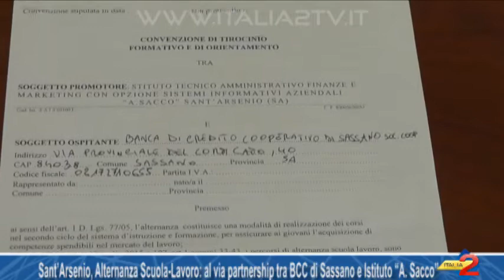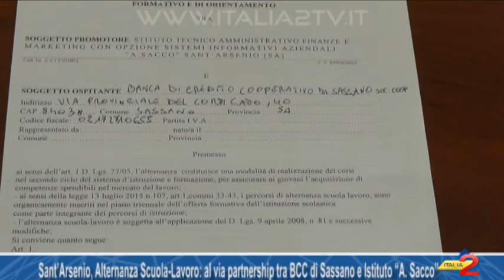Sant’Arsenio, al via partnership tra BCC di Sassano e Istituto "Sacco”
Sant’Arsenio, Alternanza Scuola-Lavoro: al via partnership tra BCC di Sassano e Istituto “A. Sacco”. 29/01/2016